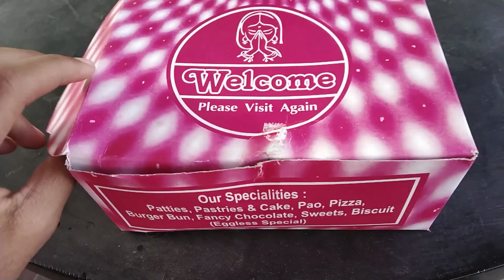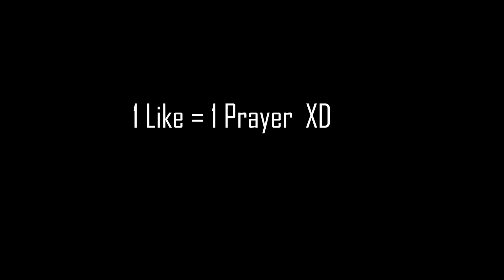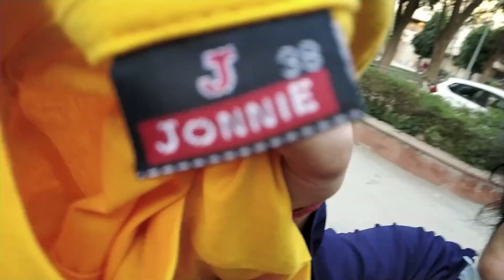Meeting Batchmates and @Ajay Raj Bhaiya for the first time| DTU Diaries |Nikhil Gupta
This is going to be a fun vlog. I meet my batchmates and @Ajay Raj Bhaiya for the first time in DTU campus. I am a DTU fresher. Online Semester is really boring so enjoying a whole day with college friends is really worthed.
It was a pandemic fitness marathon event in DTU and we all were more than eager to go,
Hope u too enjoy the vlog.

Hey there, I am Nikhil Gupta a JEE Advanced qualifier. I am here to help you with your academic and to mentor you throughout the whole journey. Do join all the platform as fast as you can.
Do join all the platforms for query related to academics and other problems. And also for some important announcements etc. .

GO my army let's boom.

or you can simply search niks.army and join us.

Let's be friend at facebook:- Nikhil Gupta